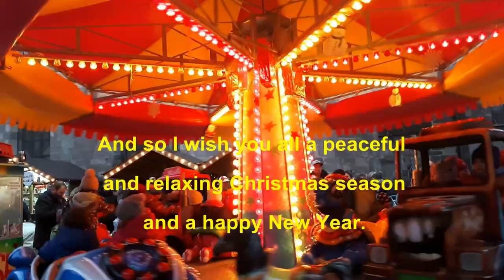christmas decorations and zweite advent #2020